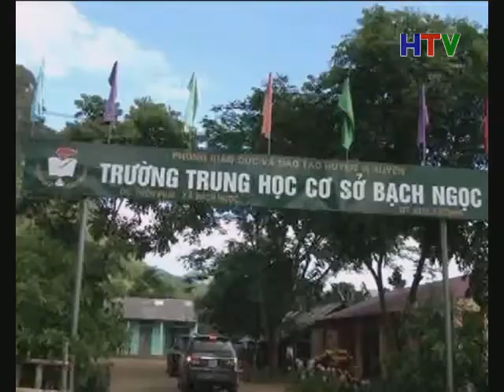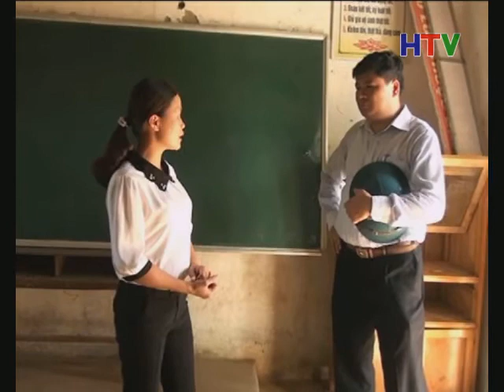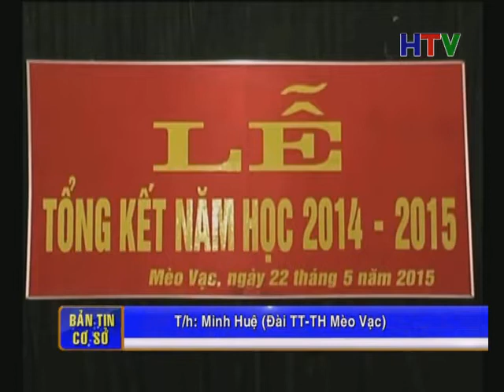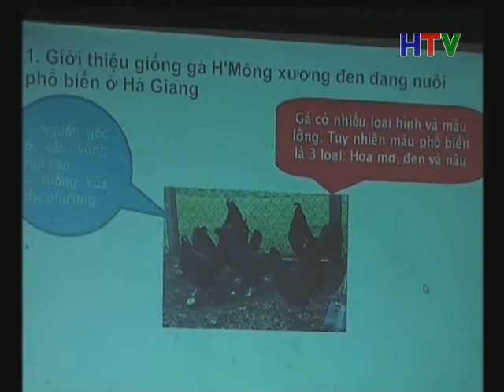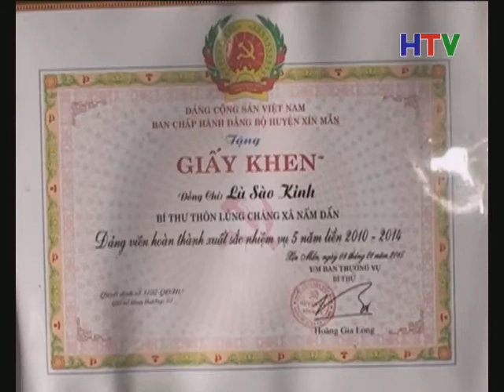BAN TIN CO SO 24 5